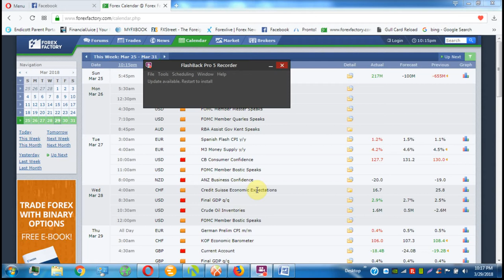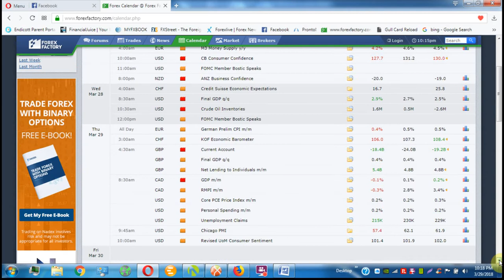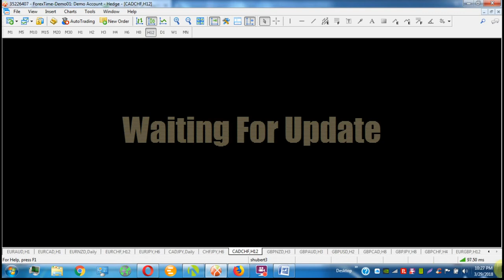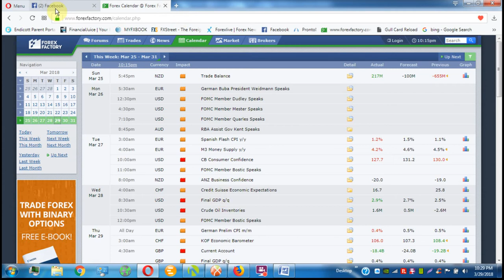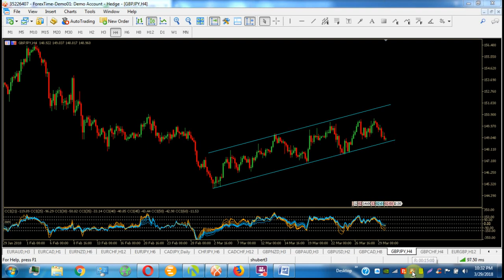Lack of News? No Problem!!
A lack of scheduled fundamental news releases gives you an opportunity to trade technical patterns exlcusively such as wedges and channels.  A lack of fundmanetal drivers leads to self fulfilling prophecies and price action between defined trend lines.